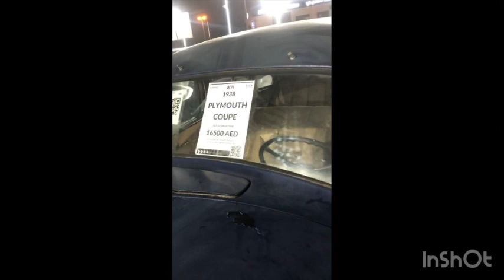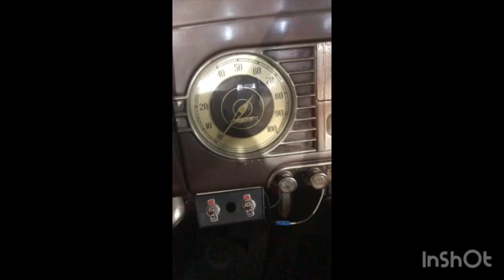Unique car for sale in auction | plymouth 1938 model | uniquely shape| two doors sedan car